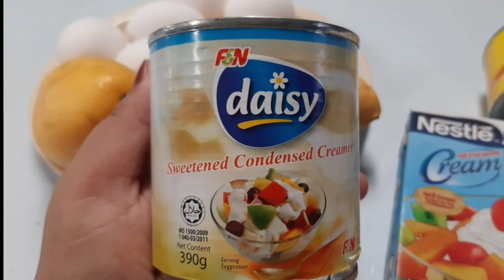SPECIAL HOMEMADE MANGO ICE CREAM | ALEENA TV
Try our Special Homemade Mango Ice Cream 😍